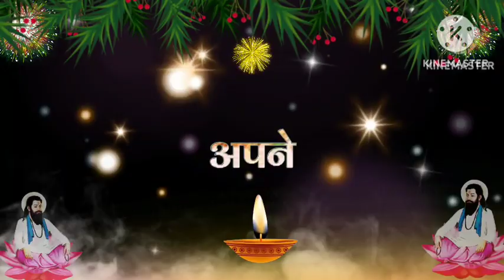Jo kuch mene khoya meri nadaani guru ravidas ji ki jayanti par pravachan